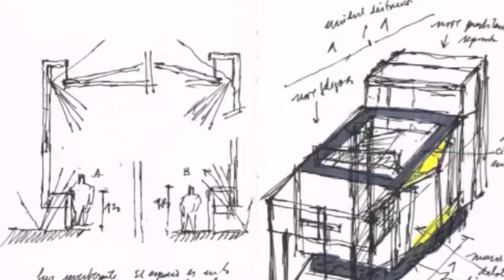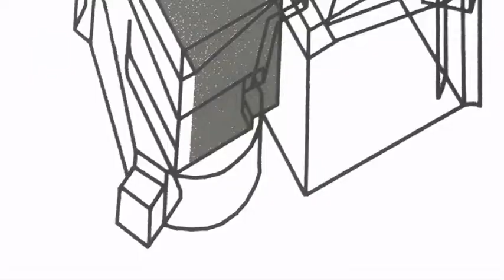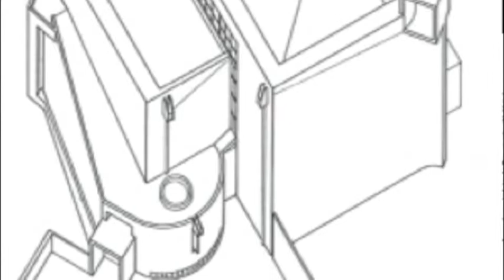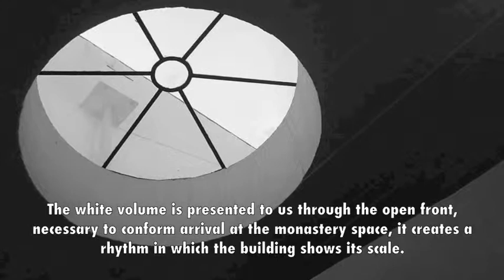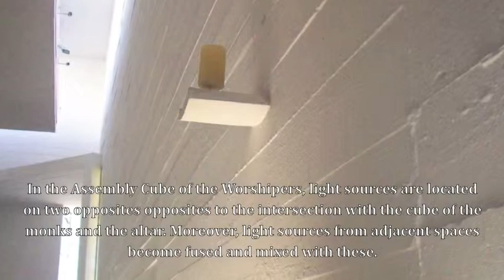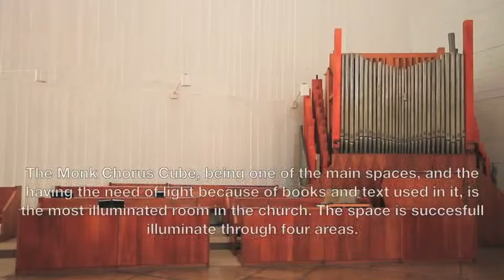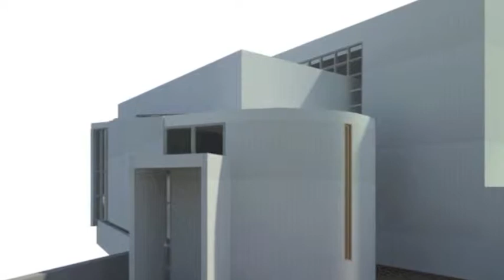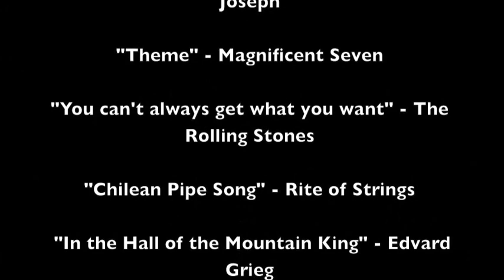guarda + correa - las condes benedictine monastery chapel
a documentary produced for arch 530: metropolitan perceptions (prof. luis e. carranza, roger williams university) a course investigating the expressions of architecture and urbanism in latin america through film.

this film by david sanchez and brad schapiro presents gabriel guarda and martin correa's chapel at las condes benedictine monastery in chile.